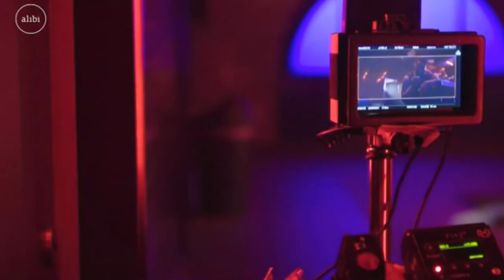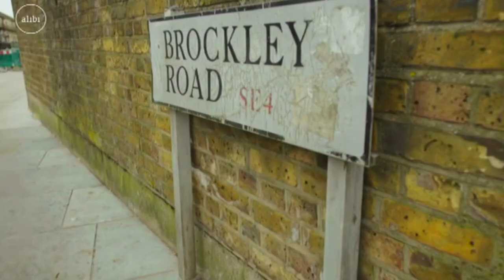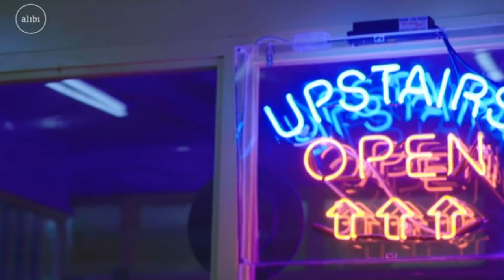Eve Myles –We Hunt Together –On Set